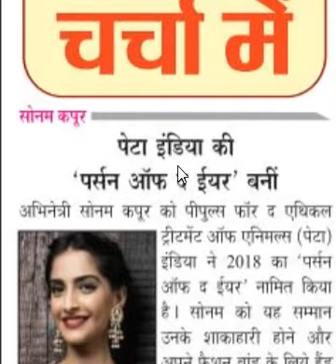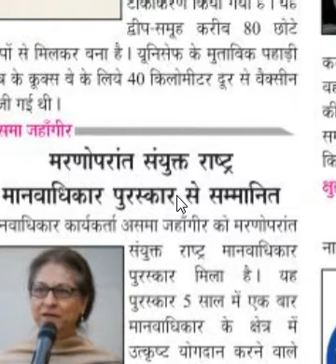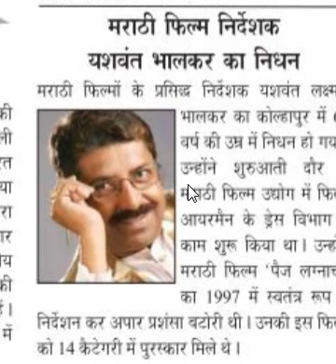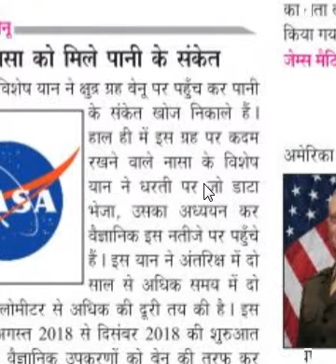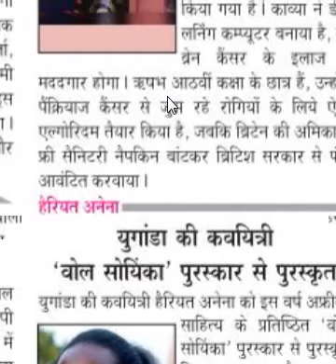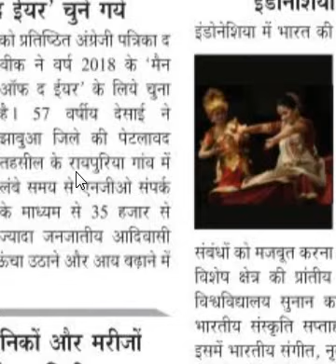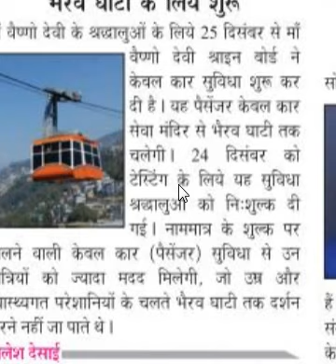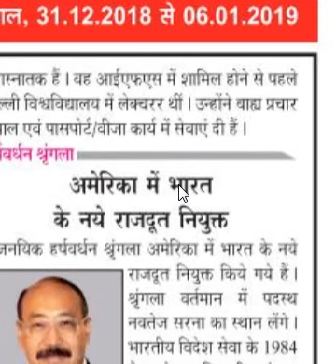साप्ताहिक रोजगार और निर्माण रिव्यु || Weekly job Alert || सरकारी नौकरी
MP GK । MP CURRENT AFFAIRS 2018 । MP CURRENT AFFAIRS OCTOBER 2018 । MP CURRENT AFFAIRS NOVEMBER 2018
1-MP Current Affairs 2018 ।। MP GK for MPTET MPPSC VYAPAM MPPEB ।। MP Current Affairs December 2018
4-MP Current Affairs 2018 ।। MP GK for MPTET MPPSC VYAPAM MPPEB ।। MP Current Affairs December 2018
5-MP Current Affairs 2018 ।। MP GK for MPTET MPPSC VYAPAM MPPEB ।। MP Current Affairs December 2018

किस राज्य का  मुख्यमंत्री और राज्यपाल कौन है ? किस राज्य की राजधानी क्या है ? || मैप के साथ
सभी राष्ट्रीय अंतर्राष्ट्रीय और राज्यों की महत्वपूर्ण घटनाओं का नक़्शे के साथ साम्पूर्ण अध्ययन
समसामयिकी सम्पूर्ण अध्ययन
India GK by Map भारत के सभी राज्य और राजधानी के नाम याद करें सभी राज्यों के मुख्यमंत्री और राज्यपाल
MP Current affairs December 2018 2nd week मध्य प्रदेश सामान्य ज्ञान नवीनतम सामान्य ज्ञान दिसंबर 2018
MP Current Affairs November 2018  MPTET MPPSC VYAPAM MPPEB Madhya Pradesh GK ।। 01oct to 15Dec 2018
MP GK Tricks with Latest MP MAP संभाग और मध्य प्रदेश के सभी 52 जिले याद करने की ट्रिक  MPTET MPPSC
मध्य प्रदेश का विश्व और एशिया में प्रथम स्थान || मध्य प्रदेश शिक्षक भर्ती परीक्षा || Best MP GK MCQ
Best MP GK MCQ मध्यप्रदेश में कौन क्या है ? मध्य प्रदेश में प्रथम पदाधिकारी Who is Who in MP
भारत के सभी राज्य और राजधानी Governors & CM of 29 States & LG राज्‍यों के राज्‍यपाल और मुख्‍यमंत्री
नवीनतम कौन क्या है नवंबर 2018 भारत एवं विश्व के प्रमुख पदाधिकारी Best Who is Who in India & world